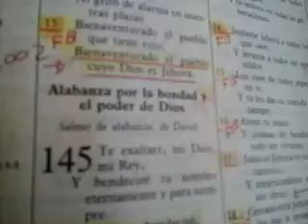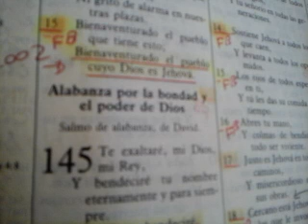#249 - Tehilim (salmo) 23